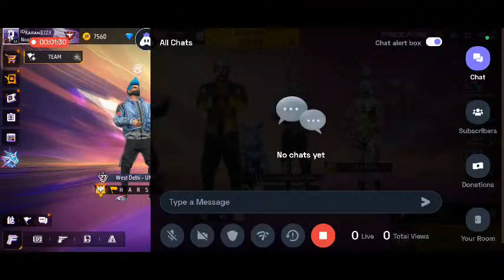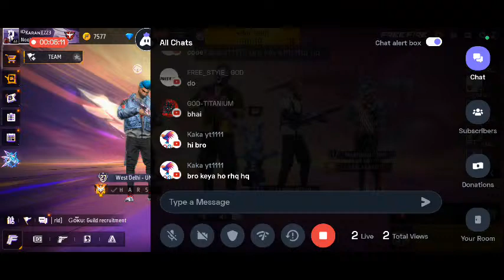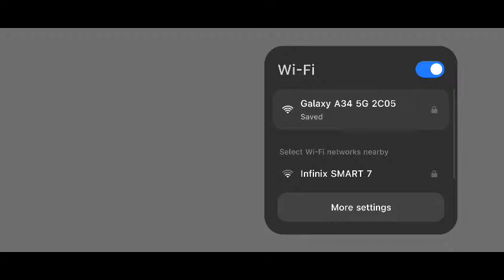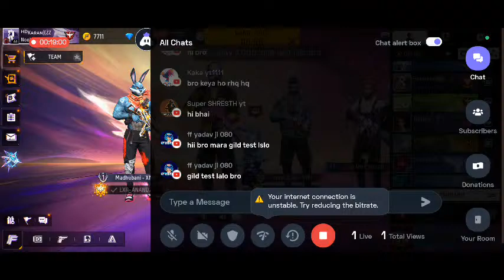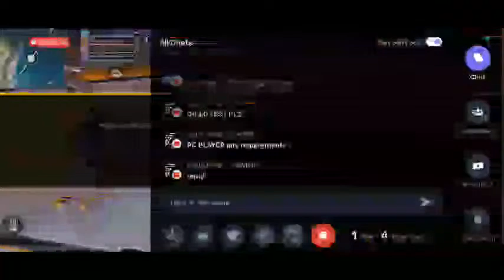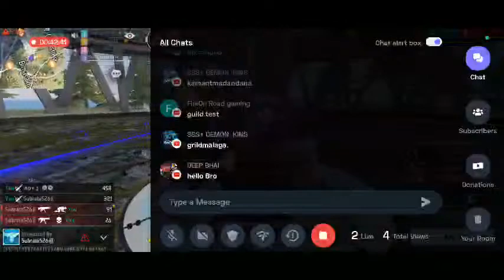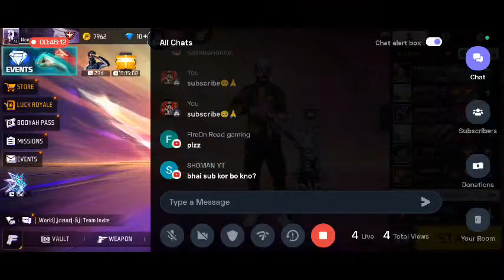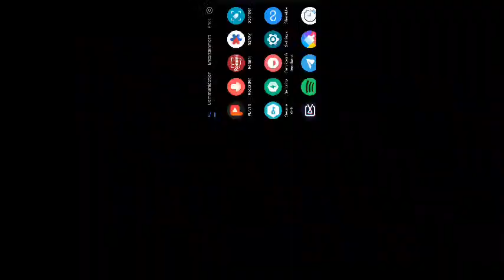1Vs2 Guild Test Hard Guild Test Ever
5 hours 36 minutes 43 seconds of 5 hours 36 minutes 45 seconds
1Vs2 Guild Test 🔥🤯 Hard Guild Test Ever ⚔ nonstopgaming​ classyfreefire​ prokinglive​ freefirelive​

free fire gold to grandmaster
free fire push to top 1
free fire max live stream